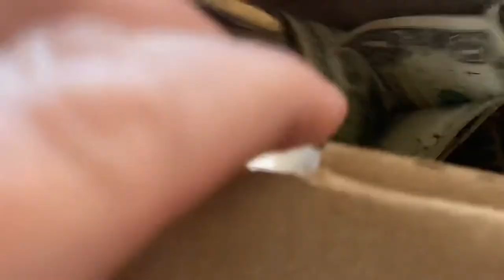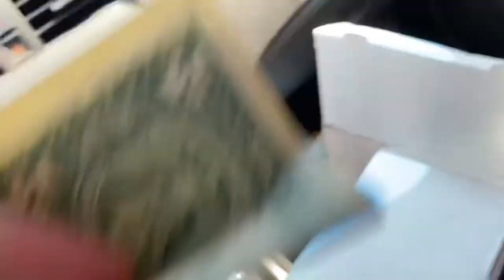Collecting Change & Bills From Vending Machine & Honor Box 💰 💰 💰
Today we are Collecting change and bills from a vending machine and an honor box! Another day trying to make money in the vending machine business!
Top line thrift find